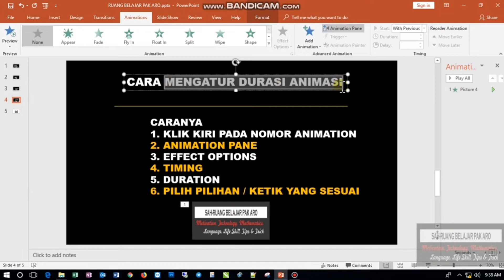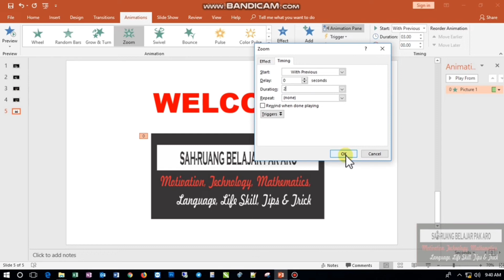Belajar Ms. Word! Cara Mengatur Animasi